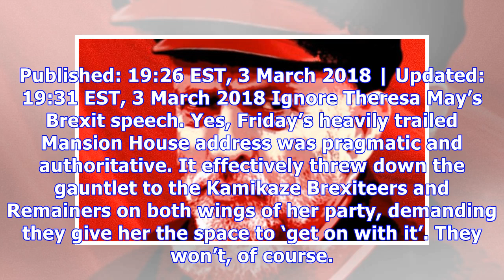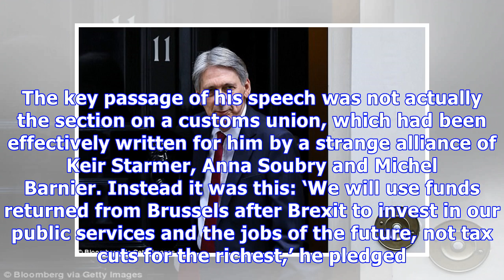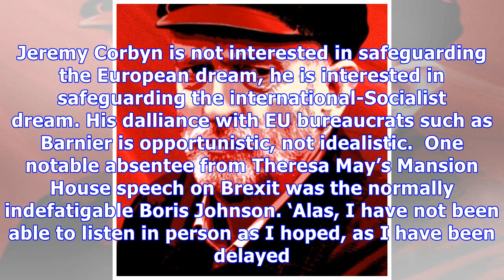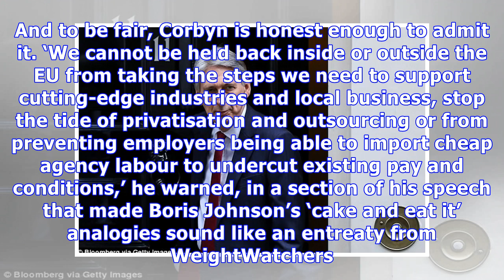DAN HODGES: Corbyn has the most terifying plan of all... RED BREXIT